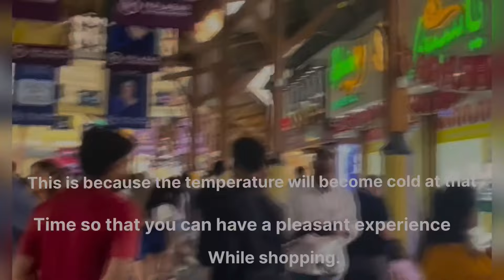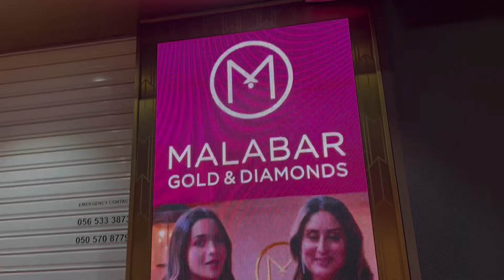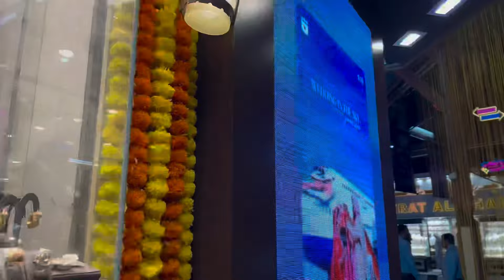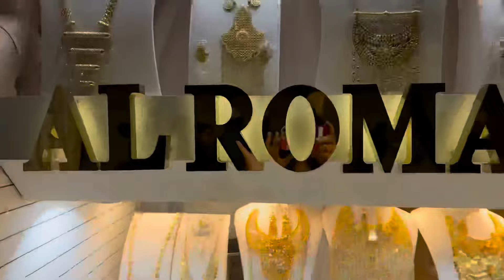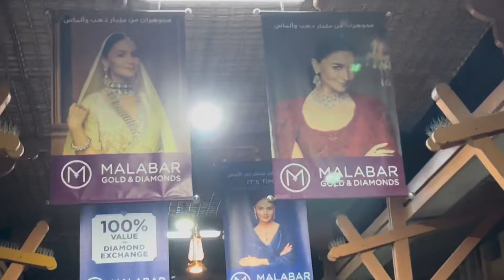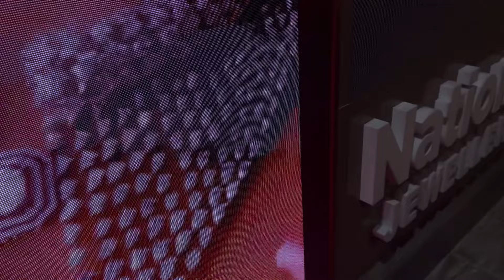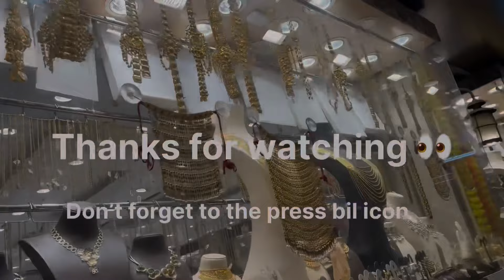Here's What You Don't Know About Dubai Gold Souk Market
Here's What You Don't Know About Dubai Gold Souk

In this video, we take a walk through the bustling lanes of Dubai Gold Souk, exploring the vibrant displays of intricately designed gold jewelry that sparkle in the shop windows.

PLEASE KNOW THAT WE TRULY APPRECIATE ALL OF YOU! THANK YOU FOR YOu

Museum of the future full tour

Burj khalifa City center walking tour